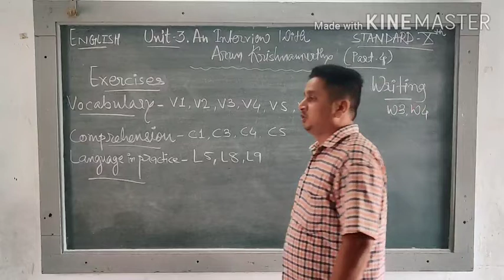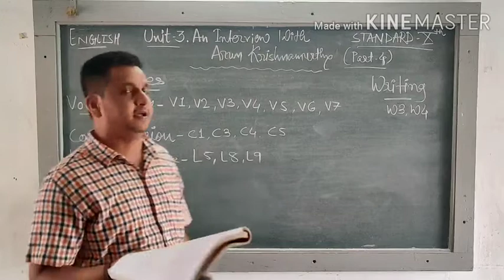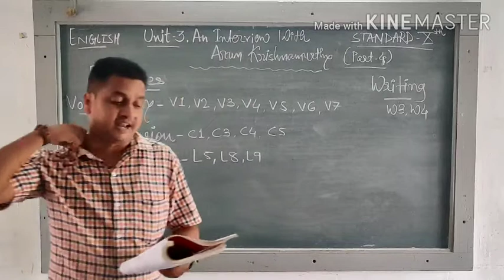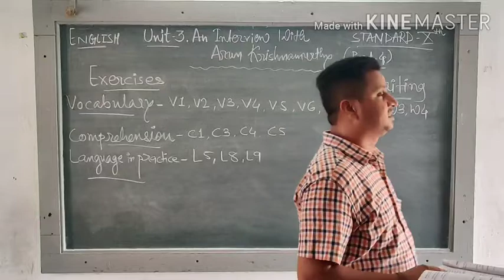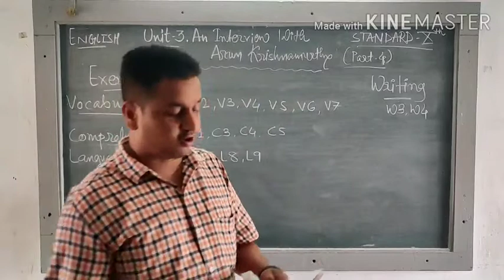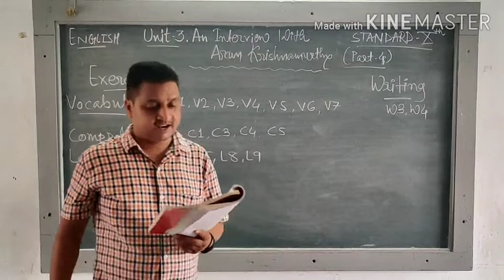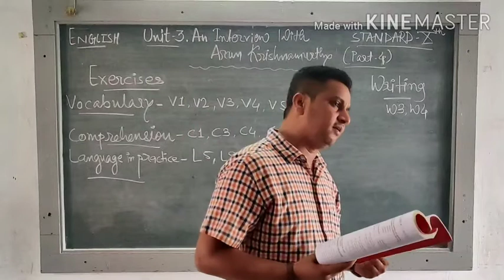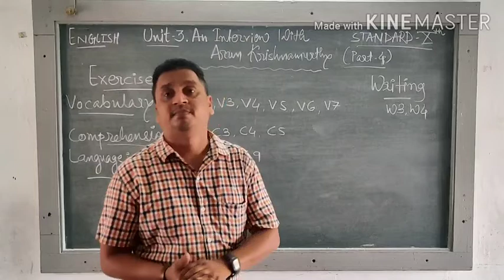STD-10 / ENGLISH / UNIT -3 / AN INTERVIEW WITH ARUN KRISHNAMURTHY / PART -4 / EXERCISES